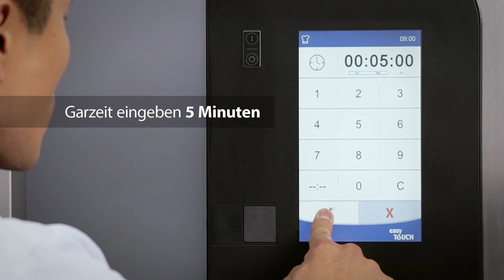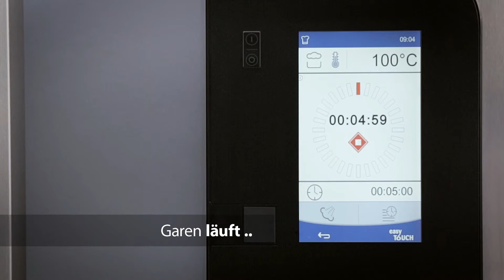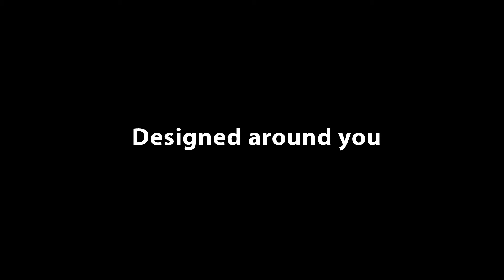deu_Convotherm 4 easyTouch Culinary Training 3 - Dim Sum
Convotherm 4 easyTouch®
Advanced Closed System+
Dampf

Dim Sum

ACS+ sorgt für beste Kochleistungen in allen Convotherm 4. Es garantiert perfekte Dampfsättigung, automatische Feuchteanpassung im Kombidampf sowie schnelle und gleichmäßige Wärmeübertragung bei Heißluft. Das Ergebnis: Ein ideales, gleichbleibendes Garraumklima für alle Produkte, von Gemüse über Fleisch und Fisch, bis zu Beilagen oder Backwaren – ob frisch, tiefgefroren oder vorgegart. Auch bei Vollbeschickung erzielen Sie konstant sehr gute Gleichmäßigkeit, Saftigkeit und Knusprigkeit.

Dampf
Besonders wirkungsvolles Dampfgaren von 30°C bis 130°C, bei dem das System während des gesamten Vorganges geschlossen bleibt. Für Spitzenergebnisse, u. a. bei Gemüse, Teigwaren und Fisch. Vitamine und Farben bleiben erhalten und die Oxidation wird minimiert.

Weitere Informationen finden Sie in der Bedienungsanleitung.